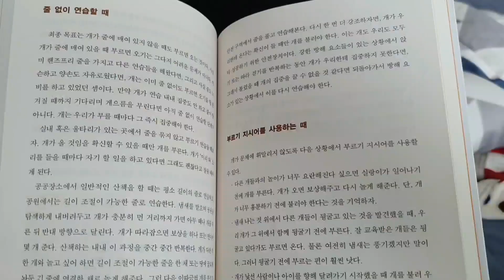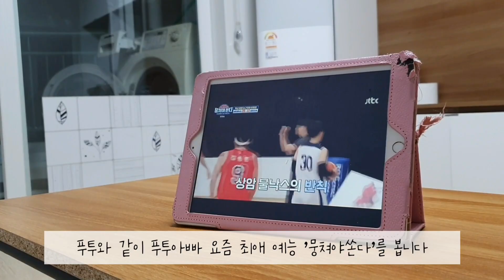[VLOG]리트리버와 진돗개의 봄날(Eng)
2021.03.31. 래브라도 리트리버와 진돗개 솜이의 조금 늦은(?) 설레는 봄날! 푸투가 어떤 봄날을 보냈는지 재밌게 봐주세요☺

제주에 사는 래브라도 리트리버 푸투의 다양한 모습들을 올리고 있습니다. 유튜브채널 구독하고 푸투의 이모삼촌형누나가 되어주세요😆

이름: 푸투
견종: 래브라도 리트리버
고향: 제주도
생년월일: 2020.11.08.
특기: 먹기, 댕청미뽐내기

푸투의 귀여운 일상 사진들은 인스타로 놀러오세요🥰